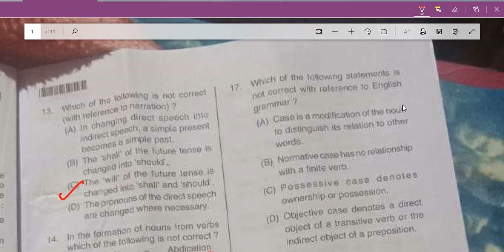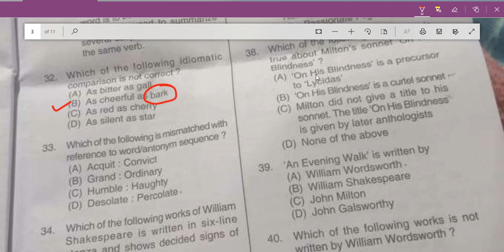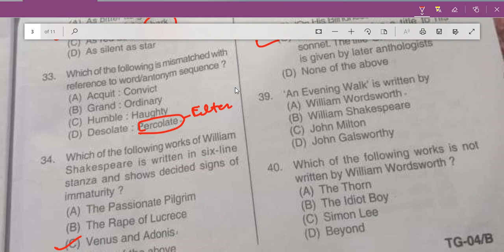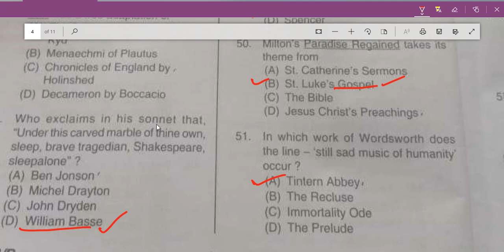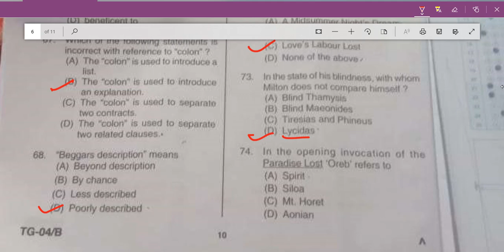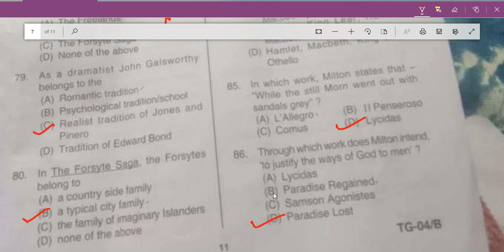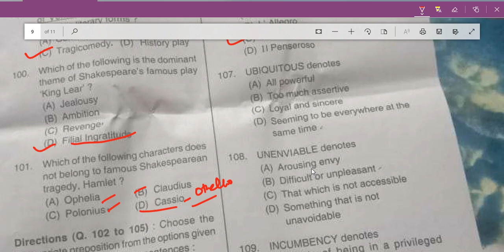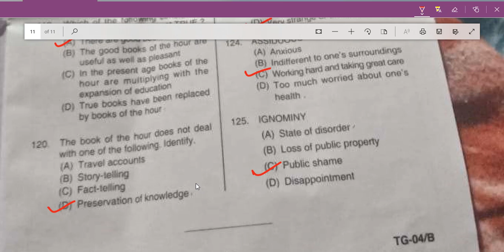Detail discussion of paper and answer key of UP TGT English set -B 9/03/2019